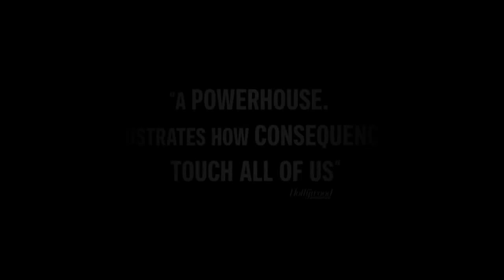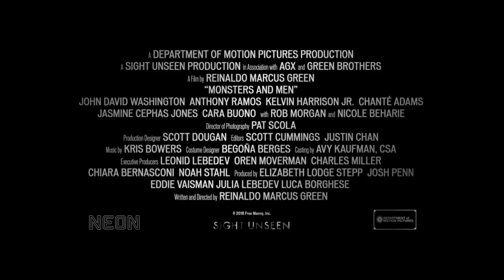Monsters and Men Trailer #1 (2018)| John David Washington, Anthony Ramos, Drama Movie HD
Starring:  John David Washington, Anthony Ramos,
Kelvin Harrison Jr

Through the eyes of an African American policeman, a young baseball player, and a third witness who filmed the act, we see the different approaches to the same fact: a policeman killed a black man. The official synopsis has not yet been released.

Pelos olhos de um policial afro-americano, um jovem jogador de baseball e uma terceira testemunha que filmou o ato, vemos as diferentes abordagens de um mesmo fato: um policial matou um homem negro. A sinopse oficial ainda não foi divulgada.